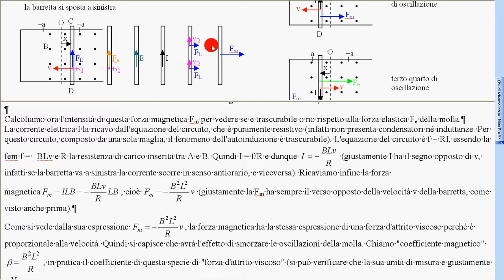20 induz em 1° simulaz 6